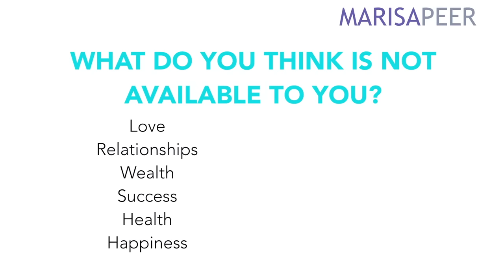Know You Can Have It All | Marisa Peer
You can have it all — if you know HOW. Luckily, Marisa Peer’s 8-week transformational hypnotherapy in healing meditation is going to wire the how into you, for good.

First you make your beliefs, then your beliefs make YOU.

In this inspiring A-Fest talk in 2015 in Costa Rica, world-class hypnotherapist, Marisa Peer, uses tear-jerking (yet highly relatable) stories from greatly famous people like Marilyn Monroe,  Amy Winehouse, and Whitney Houston. She explains how it was their deeply rooted beliefs, not drugs, that killed them — beliefs that things like love and ‘normality’ weren’t available to them.

What beliefs are holding you back? Anything you believe isn’t available, becomes unavailable. The opposite is also true.

Marisa Peer teaches you the immense power of your beliefs and how to hack them to prove that everything really is available to you. She walks you through exercises that demonstrate just how powerful your beliefs are, and teaches you how to overcome depression and eliminate outdated beliefs by telling your story the way you want it to be.

Postpartum depression? Naw. How about postpartum euphoria?

Marisa Peer is a world-renowned celebrity hypnotherapist and author of Mindvalley’s 8-week course, An Uncompromised Life. She has been working with celebrities to politicians globally on how to deal with rejection. Through self hypnosis, she helps people on their journey in overcoming depression. Through hypnotherapy sessions, many of her clients learned how to overcome anxiety.

With the 8-week program, she conducted sessions on hypnotherapy for anxiety. Before hypnotherapy sessions, clients did their research and wrote a proposal of rejection, where they discovered their triggers of rejection.

Marisa Peer taught them this one affirmation to repeat every day, “I am Enough.” This was an important milestone in their lives. When they started believing they were enough, they learned how to deal with rejection.

Learn how the power of positivity can help you learn how to handle rejection and constructive criticism in Marisa Peer’s FREE masterclass

ABOUT MARISA PEER
Marisa Peer, who was once named the Best British Therapist by Men’s Health magazine, has spent 25 years working with an extensive client list including Hollywood actors, CEOs of multi-billion dollar companies, and political leaders. Her tools and techniques aim to bridge the gap between 99% of the population and the top 1% of super-achievers she works with.